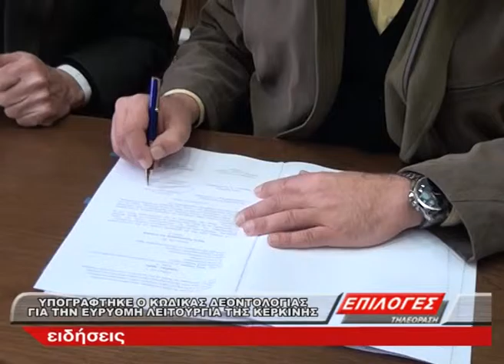ΣΥΜΦΩΝΟ ΔΕΟΝΤΟΛΟΓΙΑΣ ΚΕΡΚΙΝΗΣ